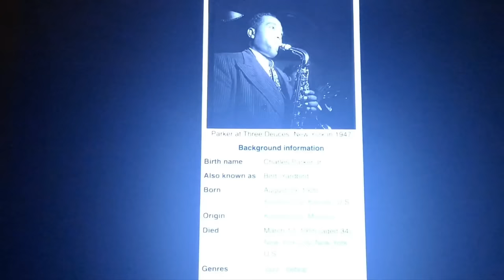White British Man said Jazz Is Not Black Music